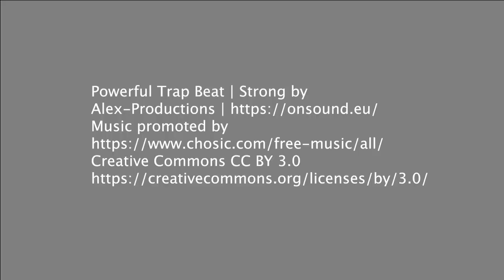Hilbert vs Union College 9-2-23